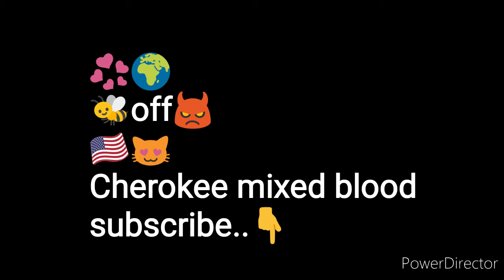Hello kitty vampire fun x..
Comedy dress ups.lmao 😻👅🇺🇸🌍